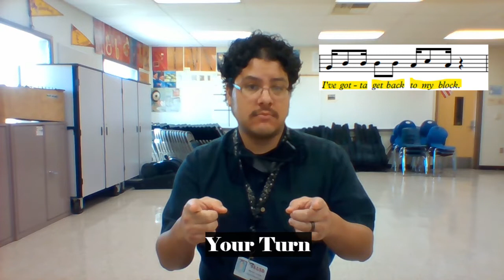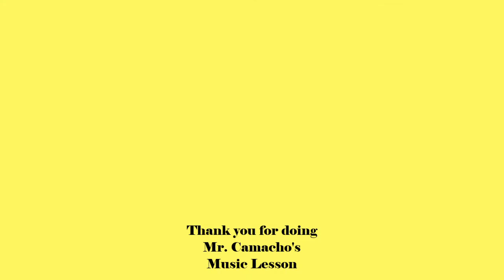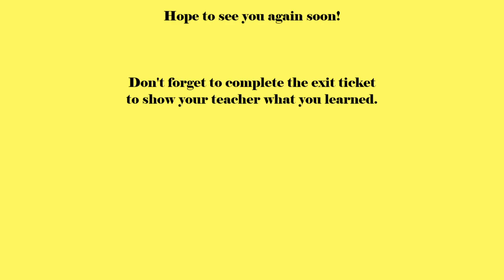Lesson 7 - Use your Voice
This lesson focus' on Vocal Timbre.
Learn the fun game "Hey Bo-Diddle-Bop" and explore your vocal timbre